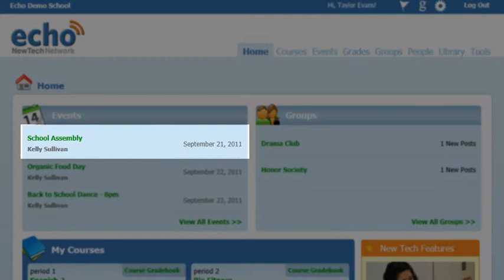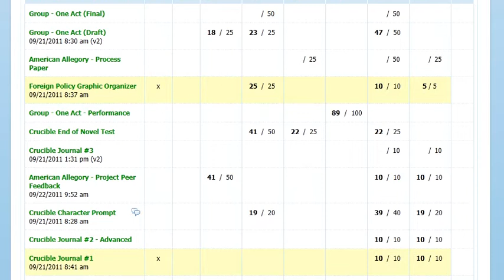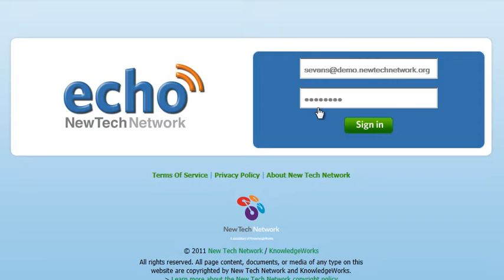Student Tour of Echo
ECHO is the software platform all Academy students will use on a daily basis.  From checking schedules and grades, to getting into your Project Briefcase, ECHO does it all.  Parents will also receive an ECHO log in to check their students progress whenever they'd like.